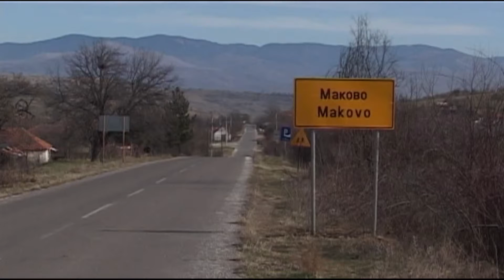TV TERA Bitola Ubien 80 godisen zitel vo Makovo 22 02 2016